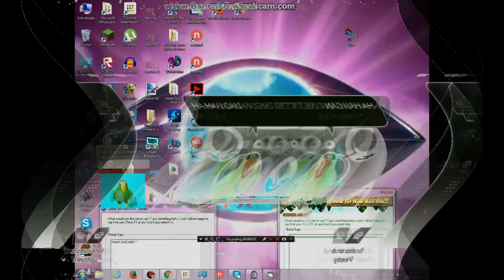bonzi uses layer powers